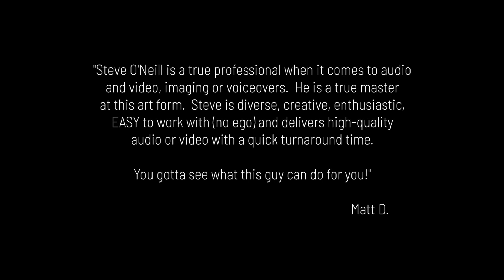O'Neill Productions Sample Demo 2024-C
A brief demo, sampling a collage of snippets from TV commercials, training videos, etc. using various gear; drones, teleprompters, lighting, cameras, GoPros, greenscreens, motorized dolls, dolls, jib cranes, etc.  Plus various production and post-production styles,  utlizing a variety of motion graphics, callouts, L3's, etc. etc.,